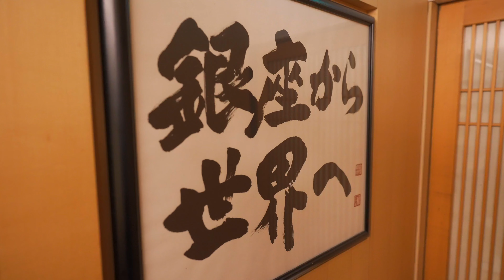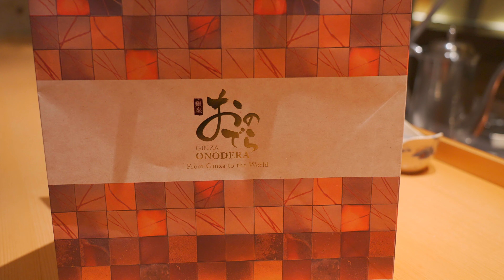【ASMR】高級天ぷら専門店がつくるテイクアウト天丼ができるまで密着！Tendon made by a Japanese luxury tempura shop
今回の動画は銀座おのでらさんのテイクアウト天丼が出来るまで密着させていただきました。
厳選された食材をつかったテイクアウト天丼。
皆様にも購入いただきたいです。

撮影協力：銀座おのでら

お好み焼きの元祖 壹錢洋食 お好み焼きができるまで！Until the original okonomiyaki is made

【ミシュラン掲載】広島風お好み焼き 電光石火が出来るまで 鉄板焼き hiroshima

大正13年創業！炭火で焼き上げる歴史ある鰻店の仕込みに密着【職人技】Japanese craftsmanship！

【創業108年】歴史ある川魚専門店 のとよのうなぎのかば焼き作りに密着！Kyoto eel craftsman

【炭火で焼き上げる絶品鰻重】こだわりの鰻重ができるまで！うな藤 Japanese Grilled eel street Food

ずっと見てられるスフレパンケーキの作り方　華麗なるパンケーキ職人！　Japanese style of beauty！

パンの世界大会日本代表店の仕込みに密着【職人技】食パンの作り方　Bread made by the Japanese representative of bread

夜パフェ専門店の芸術的パフェが出来るまで！